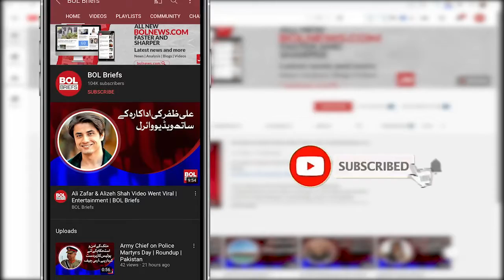Iqra gets smaller every year instead of getting bigger, Yasir Hussain | BOL Briefs